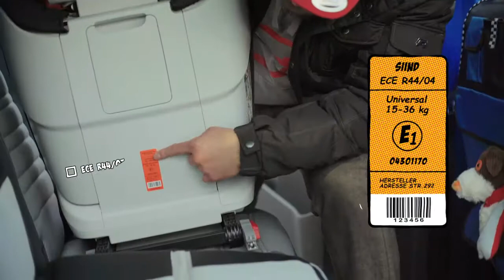Sidney erklärt: Reisen mit Kind.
Richtig packen, das heißt: Sicher und platzsparend das Auto für die Reise vorbereiten. Sidney erklärt, wie man mit Kind verreist und was für den Urlaub vorbereitet werden sollte. So haben Sie schnell alles im Fahrzeug – und bestimmt jede Menge Spaß im Gepäck.